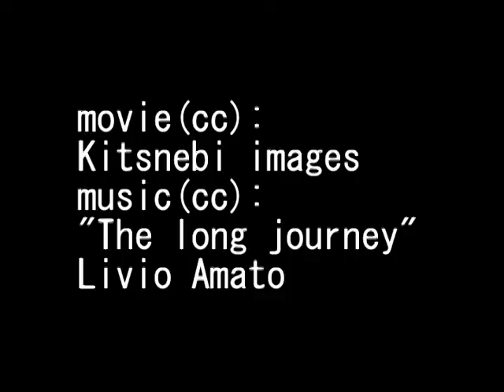"Coloration"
scnery of Japan